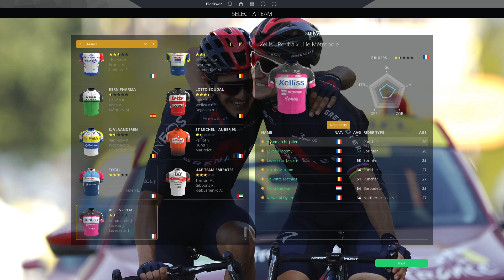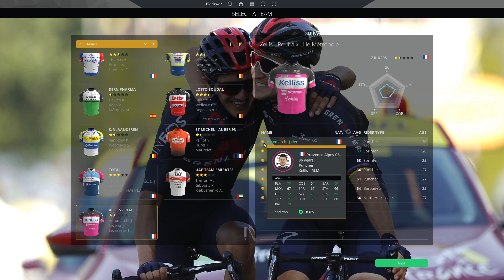2021 GRAND PRIX LA MARSEILLAISE || Pro Cycling Manager 2020 - Xelliss Roubaix Lille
CYCLING IS BACK BABYYYYYY ! We're in Marseille for the opening race in Europe this year following the postponement of the Spanish Trofeos, and the peloton found themselves not in la Capitale, but in Marseille bébé, for the GP La Marseillaise, with a decent competition, and we'll kick off this season with Julien Antomarchi, the leader of the newly branded Xelliss - Roubaix Lille !